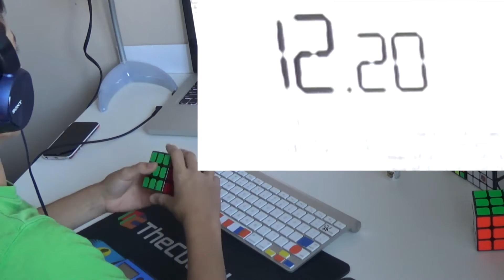12.46 Ao5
hehe I beat Ethan

Be sure to watch in 1080p HD to see the best quality!